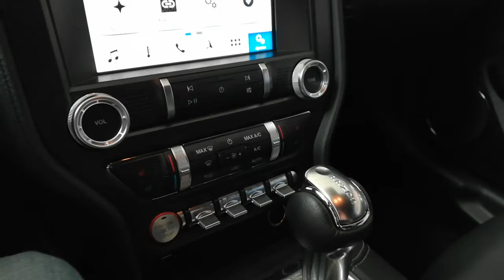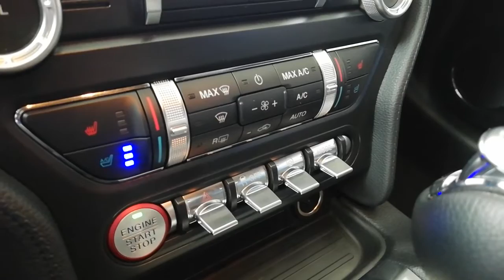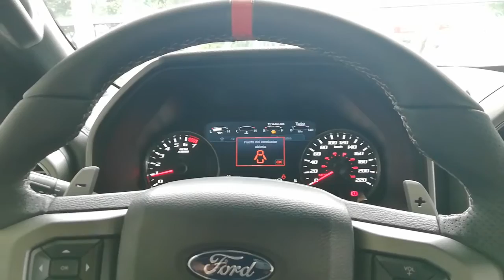Ford Tecnologías "Modos de Manejo"(Mustang, F150 y Expedition) En Vivo | Carlos Morelos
Ford Tecnologías "Modos de Manejo"(Mustang, F150) En Vivo